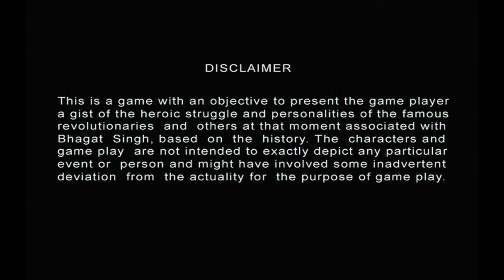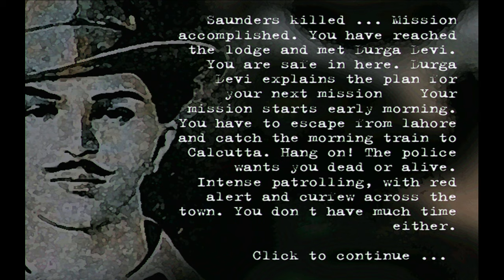Bhagat Singh (2002) Part 1 - Hindi (PC) Game Walkthrough - Matrox G450 Gameplay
Bhagat Singh PC Game Hindi- Part 1 Walkthrough - Matrox G450 Gameplay
Mission 1: Kill Sounders and meetup with Durga Devi

Bhagat Singh was an Indian socialist revolutionary whose two acts of dramatic violence against the British in India and execution at age 23 made him a folk hero of the Indian independence movement.
In December 1928, Bhagat Singh and an associate, Shivaram Rajguru, fatally shot a 21-year-old British police officer, John Saunders, in Lahore, British India, mistaking Saunders, who was still on probation, for the British police superintendent, James Scott, whom they had intended to assassinate. They believed Scott was responsible for the death of a popular Indian nationalist leader Lala Lajpat Rai as a result of having ordered a lathi charge in which Rai was injured, and, two weeks thereafter, died of a heart attack. As he exited a police station on a motorcycle, Saunders was felled by a single bullet fired from across the street by Rajguru, a marksman. Lying injured on the ground, he was then shot up close several times by Singh, the postmortem report showing eight bullet wounds. Another associate of Singh, Chandra Shekhar Azad, shot dead an Indian police constable, Chanan Singh, who attempted to pursue Singh and Rajguru as they fled.

OS: Windows 98SE
Graphics: Matrox G450
Audio: A3D Aureal Vortex 2